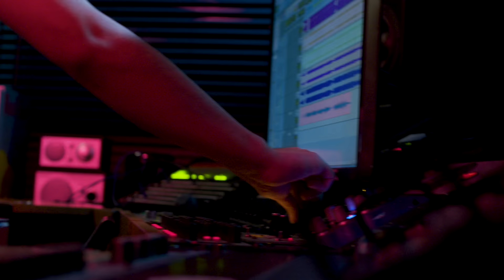Salmo prod. Luciennn | Red Bull 64 Bars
Lebon al mic. Dirige il maestro Luciennn.
Questo è il nuovo RedBull64Bars di Salmo prod.

64 pallottole col tuo nome sopra!
Qual è la tua barra preferita? 👇

Compra ORA il biglietto per Red Bull 64 Bars LIVE! Ti aspettiamo il 7 ottobre a Scampia

Su Red Bull Droppa trovi nuovi format, brani inediti e performance esclusive.